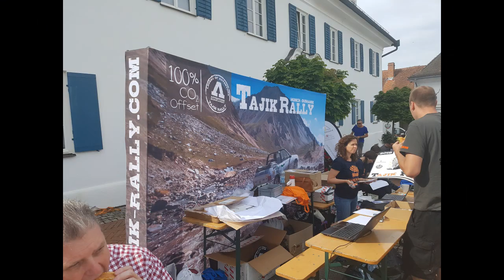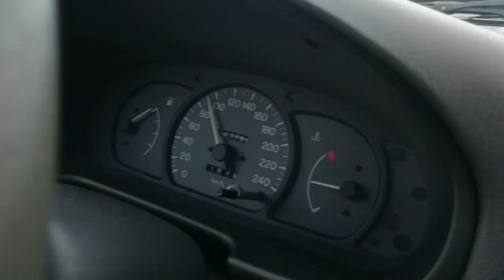Tajik Rally 2016 Team Züri Highlands (Part 1 of 8)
Deutsch:

Dies ist der komplette Film (geteilt auf 8 Teile) unserer Wohltätigkeits und Abenteuerreise nach Tadschikistan.
Ausserdem ist es auch mein erster zusammenschnitt eines Videos…drum erwartet bitte keine Qualität.

ALLE LIEDER IM FILM WURDEN WÄHREND DER REISE GEHÖRT.

Deutschland/Germany
- AC/DC – Rock ´N Roll Train
- Die Ärzte – Ein Lied für Dich

Österreich/Austria
- MÖVE & Daniel Nitt – Lovers Friends

Ungarn/Hungary
- Highland – One More Time

Danke an alle die uns unterstützt haben und auch an die Bands und Einzelkünstler die uns die Musik für unsere unvergessliche Reise geliefert haben.

English

This is the complete Road Movie splittet into 8 parts from our Charity Adventure Rally.

Also it`s my first cutted Movie so don´t expect quality.

ALL SONGS PLAYED ON THE MOVIE HAVE BEEN LISTENED ON THE TRIP.

Thanks to all which have supportet us and also the Bands and artist that gave us the Soundtracks for our most amazing memory in life!

Maler Piatti

Marcel Hotz Landmaschinen Mechaniker